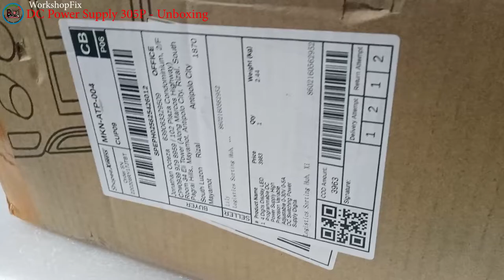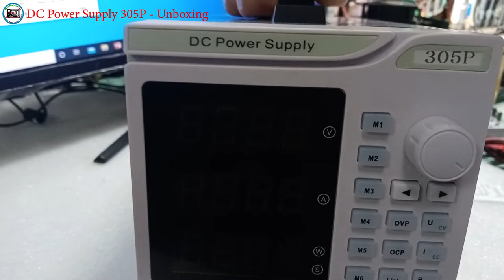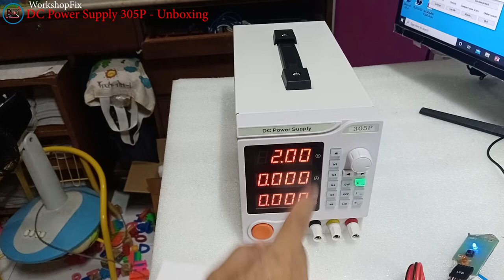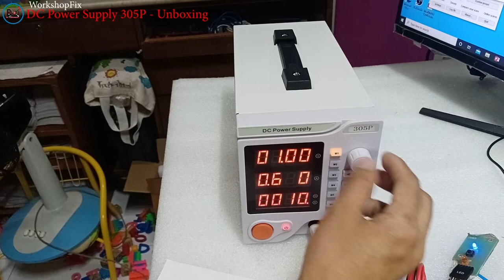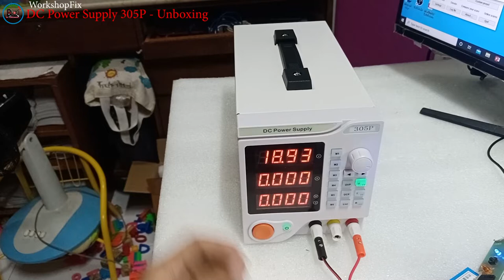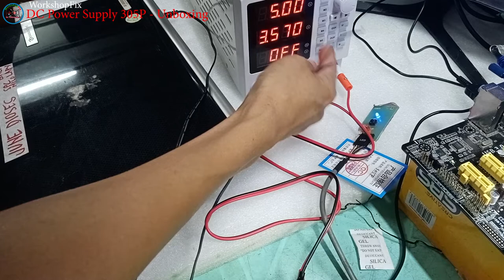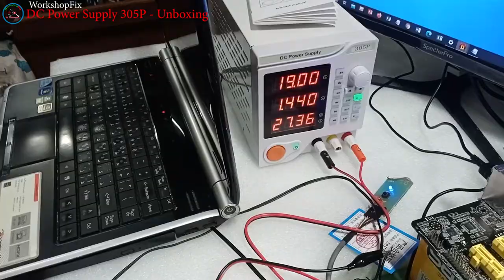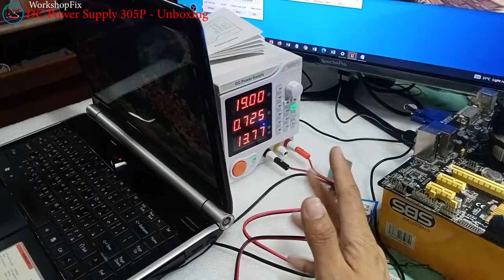DC Power Supply 305P - Unboxing and Review, My Second DC BENCH